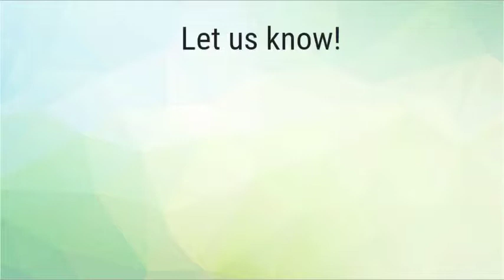Affordable Insurance for Homeowners and Renters!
Offering homeowners insurance, auto insurance, life insurance, renters insurance, commercial insurance, boat insurance, specialty car insurance and more, McElhinny Insurance Agency has been serving the needs of over 4,000 families and businesses in Allegheny, Washington, and Westmoreland counties since 1960. They are also one of the largest ERIE INSURANCE Agencies in the area. They are your Pittsburgh Auto Insurance specialists!